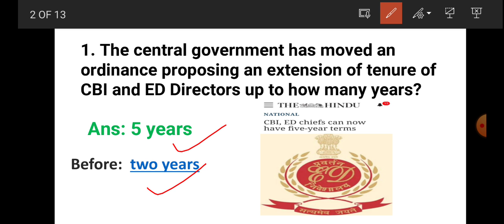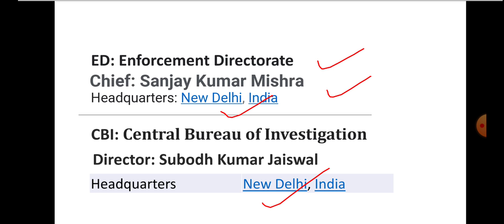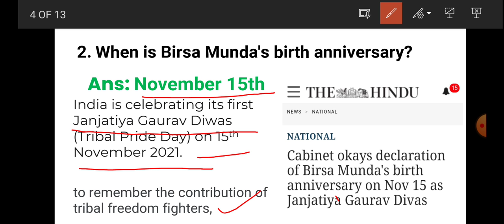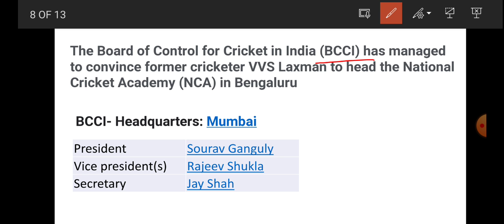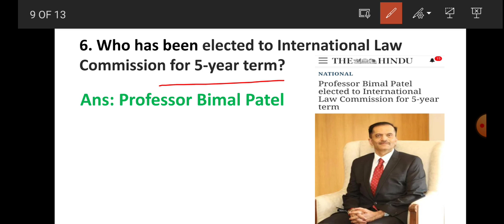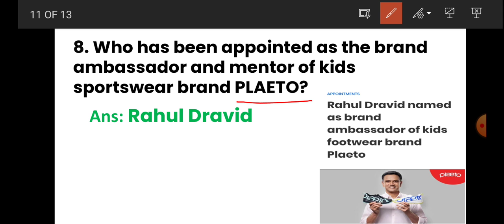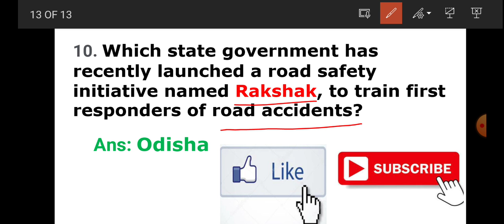Daily Current Affairs || 15 November 2021 || Most Important current affairs || For competitive exams